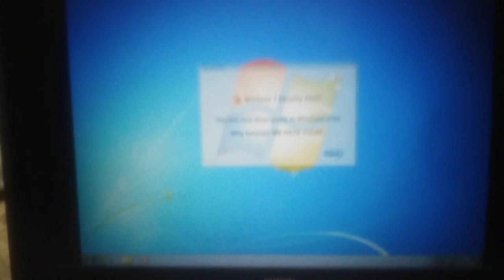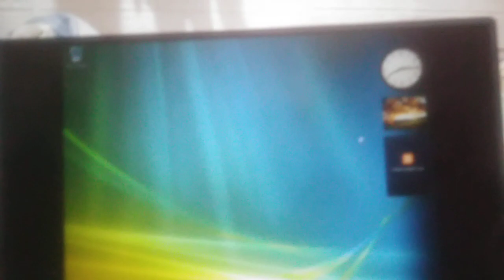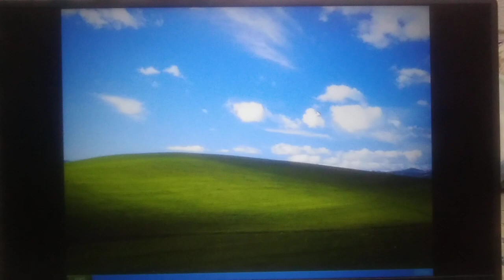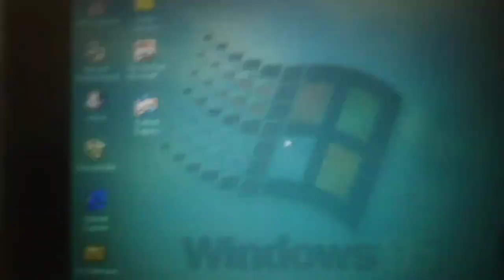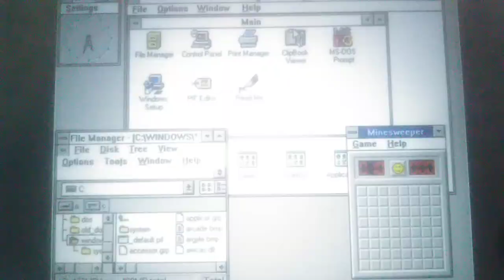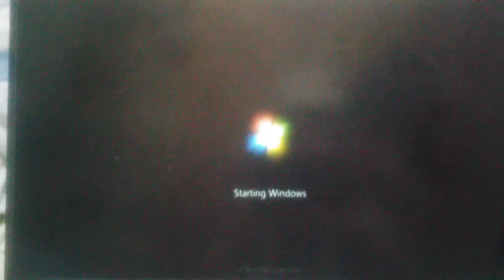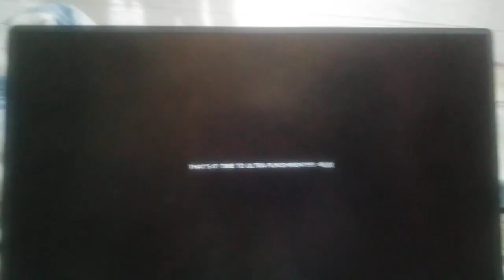My Laptop got Downgraded Again... (Parody version)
Laptop got Downgraded Again...